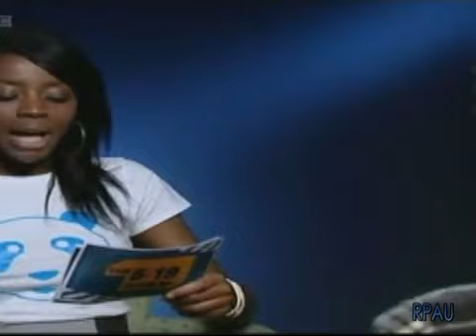RPAU The Year That Was ... 2009 Classic Rob Moments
RPAU:  The Year That Was 2009